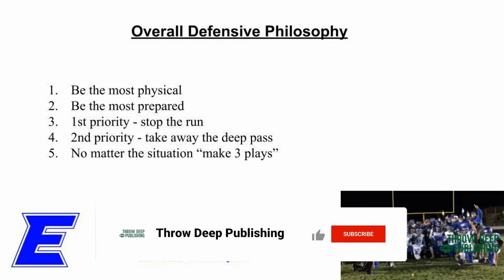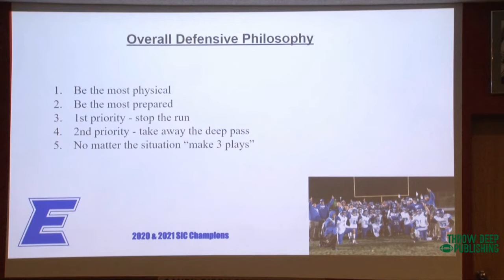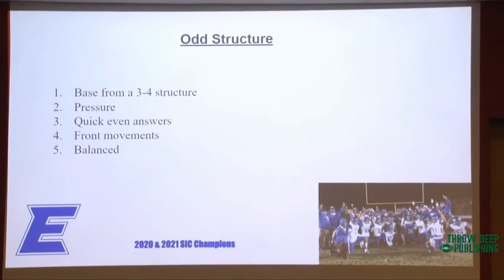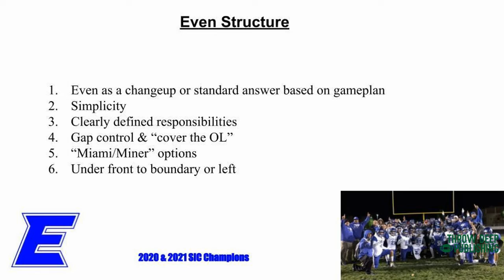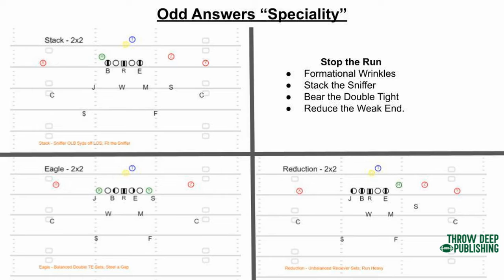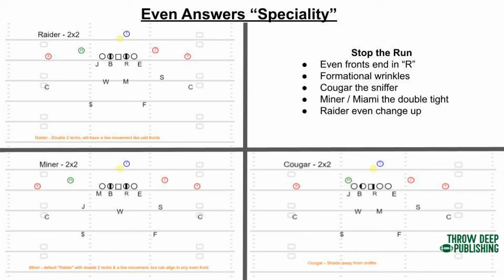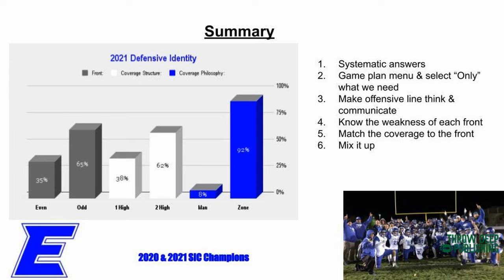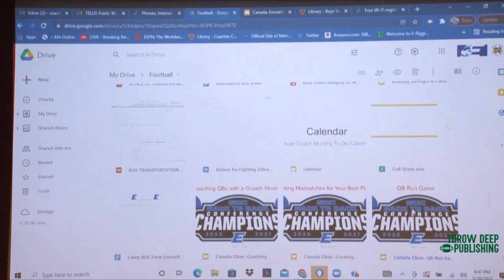The 3-4 Defense - Teaching & Installing the Scheme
Rich Hargitt explains the structure, philosophy, and installation process of the 3-4 defense. Learn why they decided to go to the 3-4 defense, the challenges they face, and how they build the scheme around what their players do best.

Coach Hargitt is the Head Coach at Emmett High School (ID) and the Lead Consultant for the Surface To Air System.

This presentation was filmed in March 2022 in Edmonton, Canada.

Chapters

00:00 3-4 Defense Philosophy
11:25 Odd Defense Structure
14:46 Q&A - Managing Coaches
21:23 Q&A - The Offseason
24:23 Odd Defense Structure Continued
26:23 Q&A - Two Platoon Defense Strategy
32:13 Even Defense Structure
37:26 Selecting Defensive Personnel
39:39 Odd Defense Answers
42:38 Odd Defense Answers - Specialty
47:33 Even Defense Answers - Shades
54:16 Even Defense Answers - Specialty
57:50 Defensive Checks & Philosophy
1:07:25 Q&A - Zone vs Man
1:10:08 Film Clips